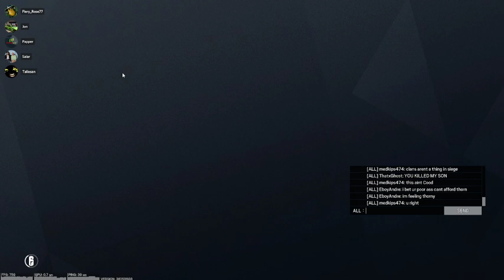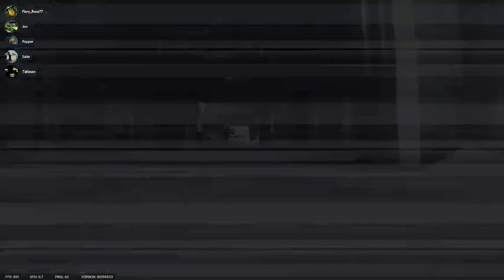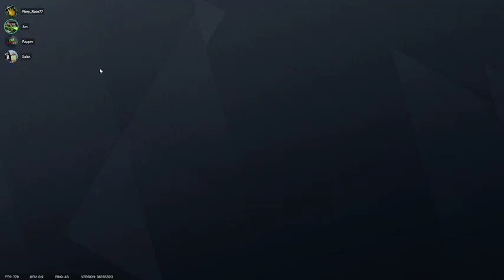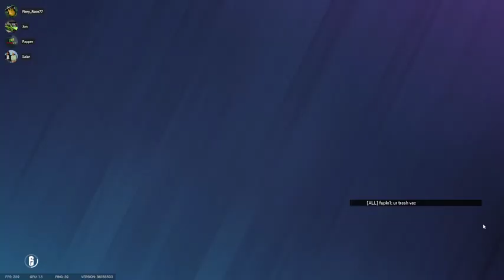We are men who use snowballs, not guns